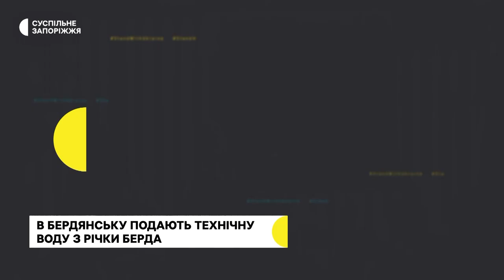У Бердянську вода з Дніпра майже зникла: містянам подають технічну воду | Новини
У Бердянську майже зникла вода з Дніпра, містянам подають технічну воду з річки Берда - повідомив Суспільному заступник голови Бердянської районної ради Віктор Дудукалов.  За його словами, питну воду містяни беруть з 4-х колонок. В них подається вода зі свердловин з села Азовське.